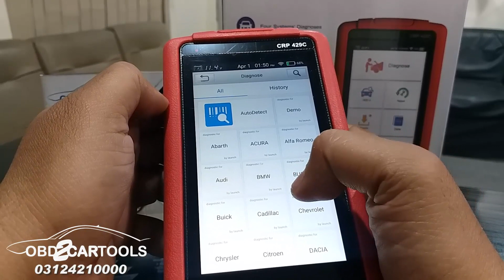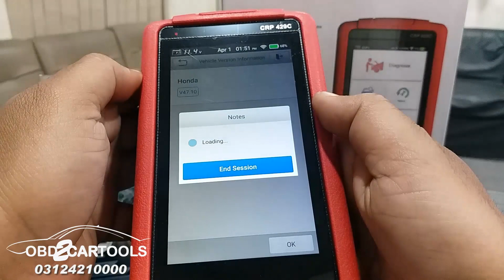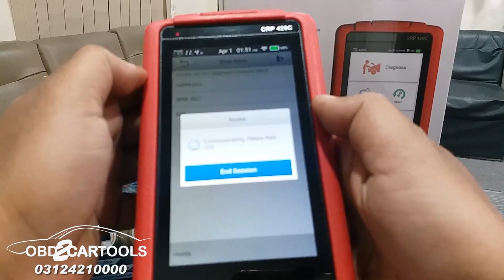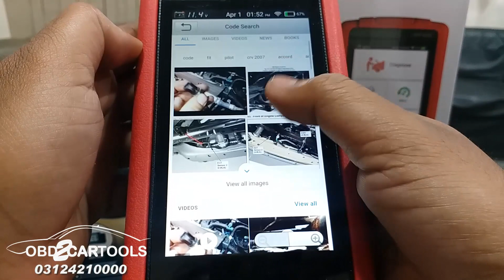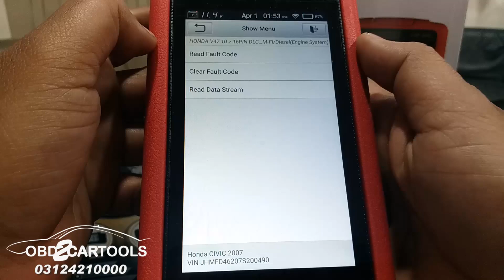Launch CRP 429C Introduction | Launch Pakistan Dealer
Launch Dealer for Pakistan
Introduction to Launch CRP 429C

For questions or queries, please contact our phone.